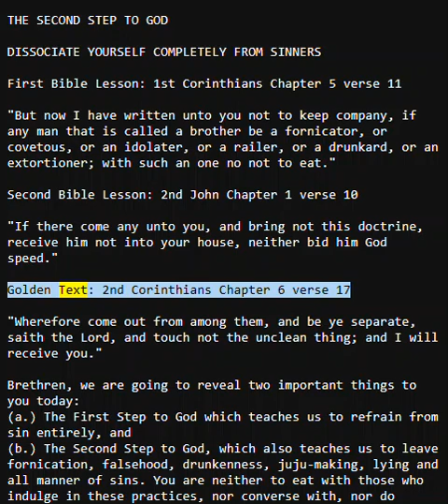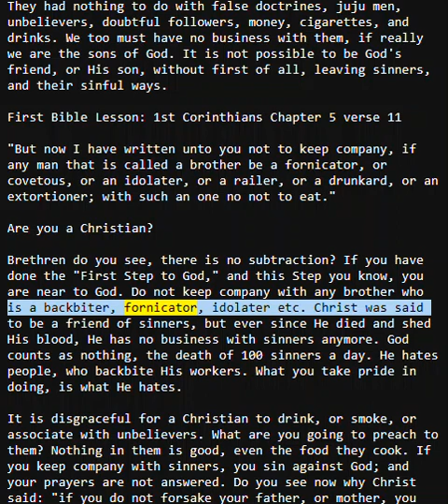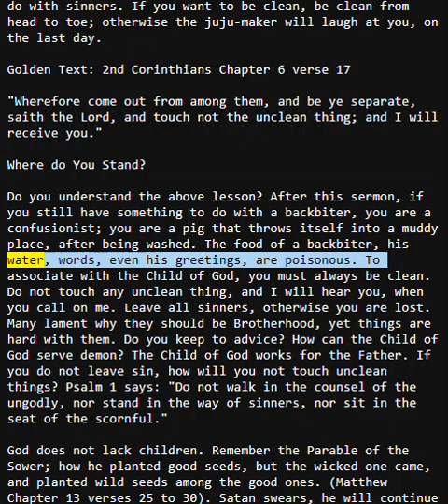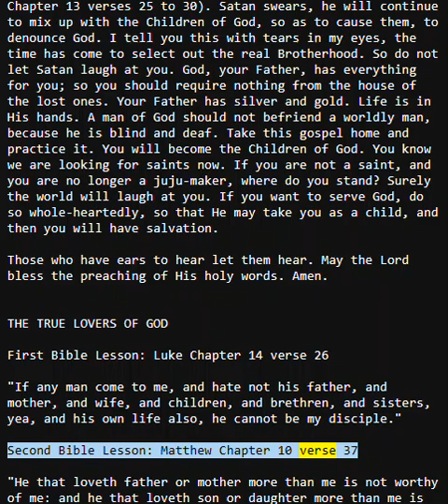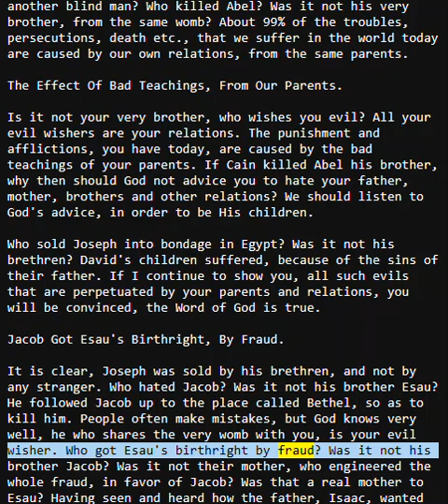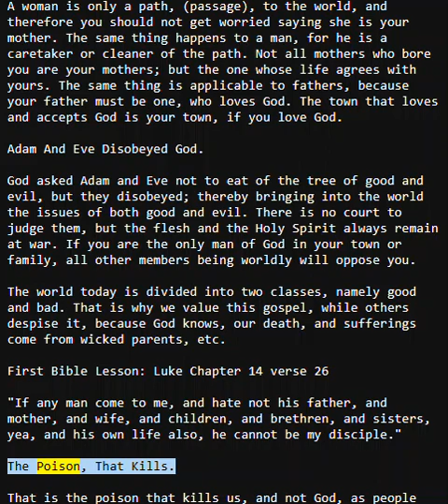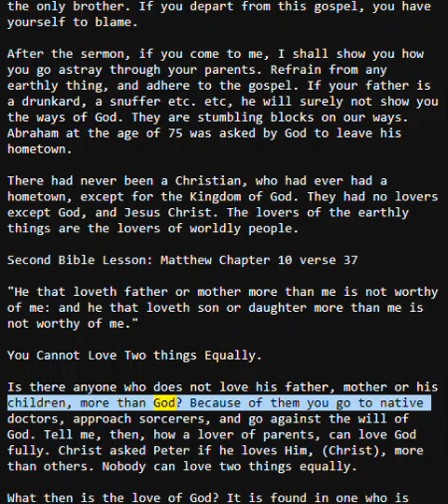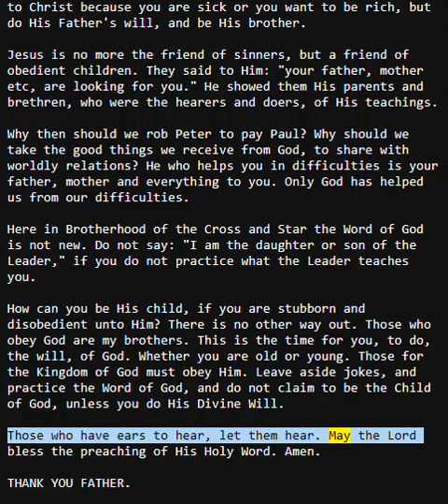The Second Step to God